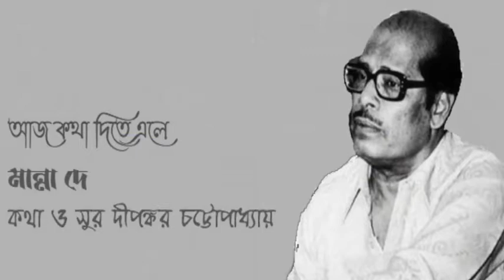Aaj Katha Dite Ele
SHURJO BHATTACHARYA Paying Tribute To
Vocalist PADMABHUSHAN MANNA DEY &
Lyricist Vocalist Composer
PROF. DIPANKAR CHATTOPADHYAY

Originally A Recording From
AAKASHVANI - KOLKATA
Sung By MANNA DEY.
Written & Composed By
DIPANKAR CHATTOPADHYAY.